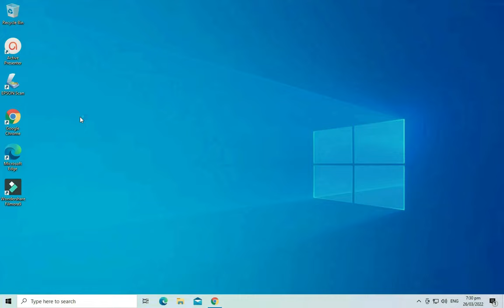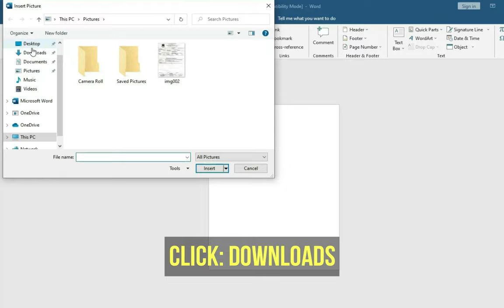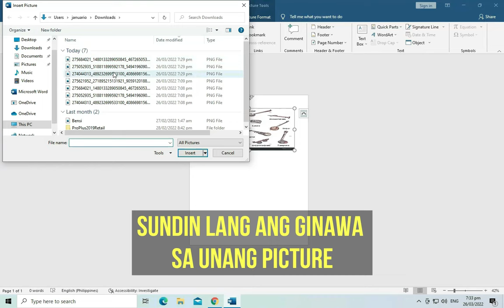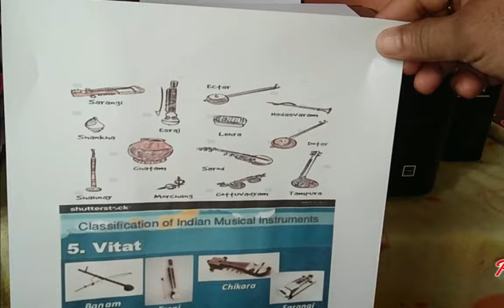Paano Mag Print Ng Picture Galing Messenger. ( Basic Tips )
Sa mga bagohan ito ang madaling paraan sa pag print ng picture galing messenger.
People also watch this: Paano mag print ng picture galing facebook